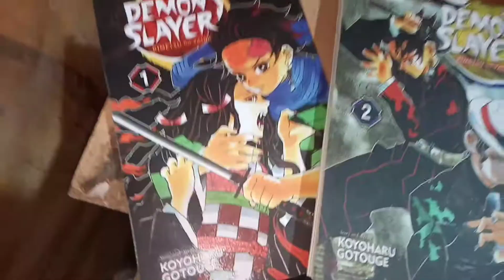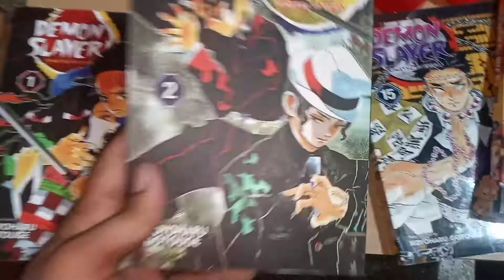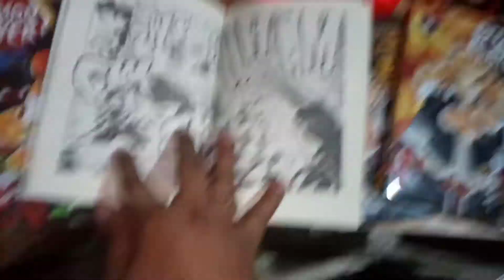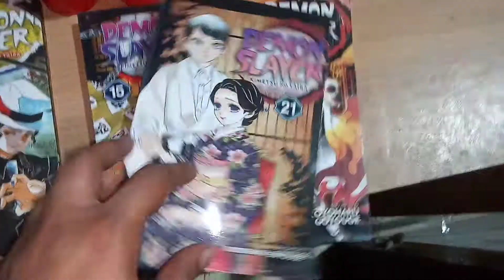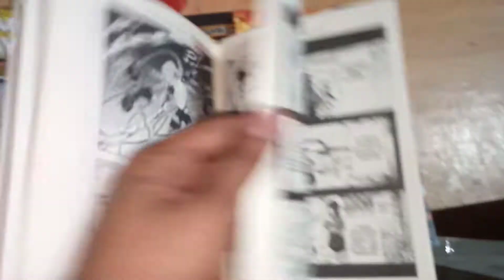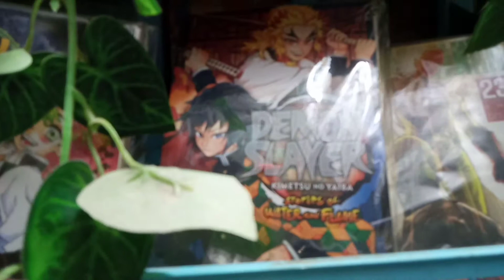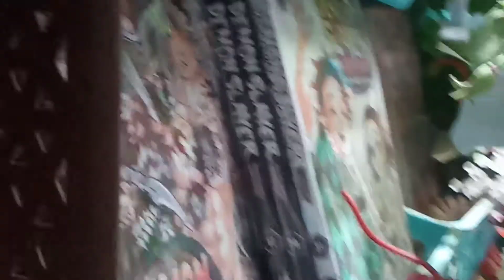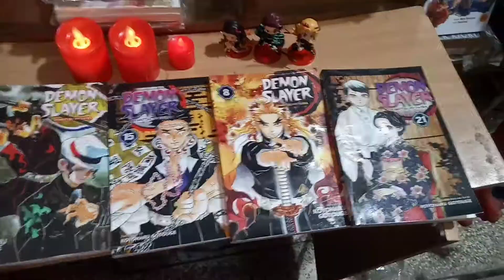Manga bd-43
Today I am show you (Demon Slayer ) collection MANGA.